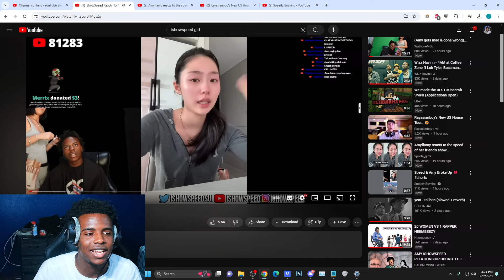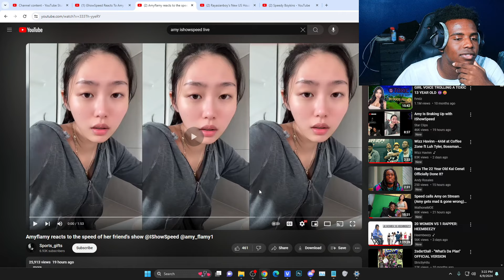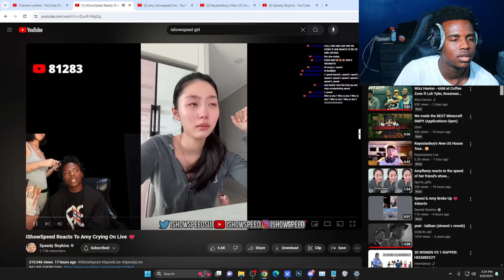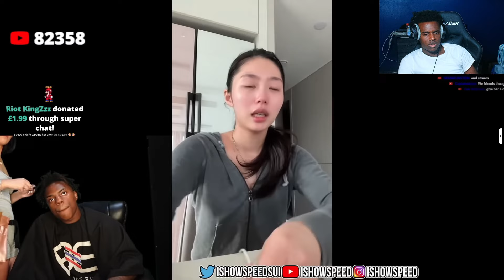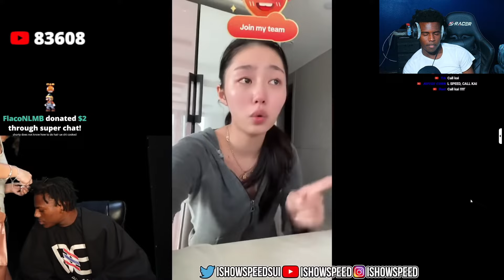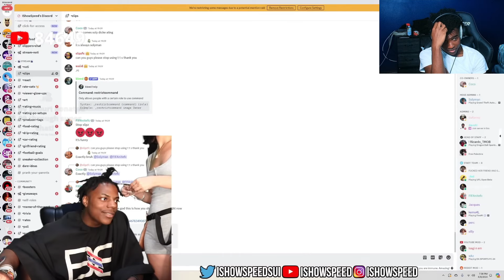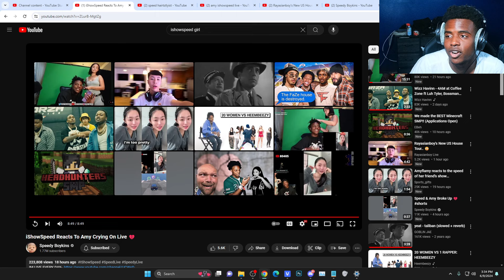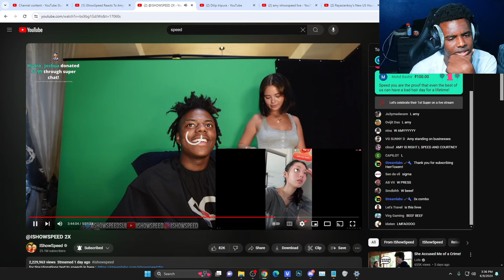ishowspeed & his girlfriend get into huge fight on LIVE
In this video,    ​ @Jontey   reacts to iShowSpeed - getting into a fight with amy with hair stylist